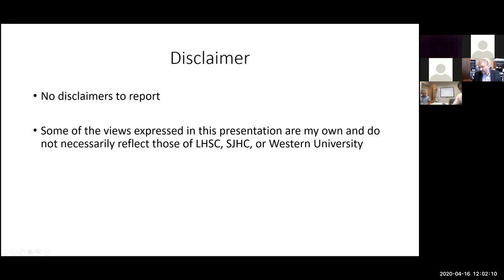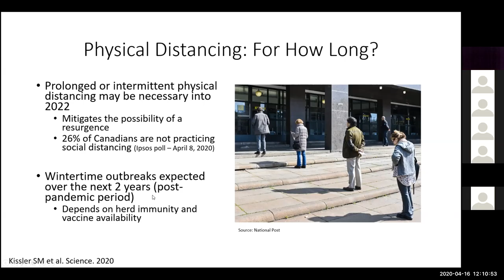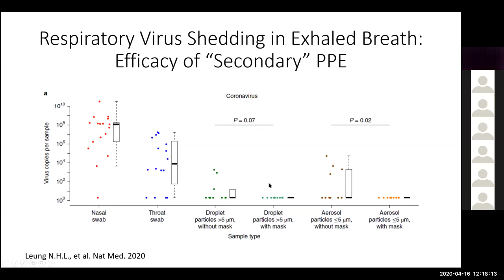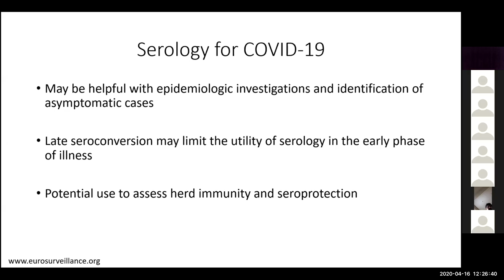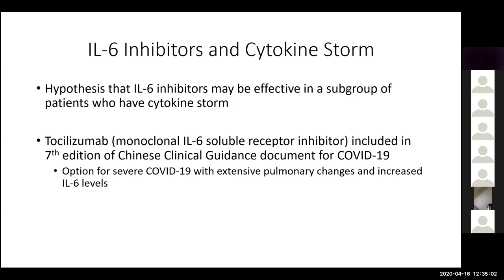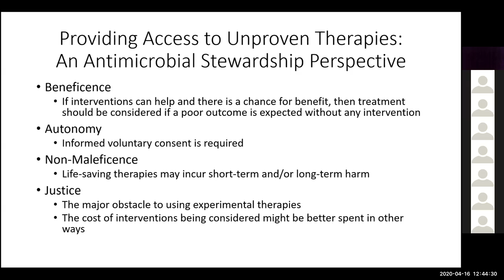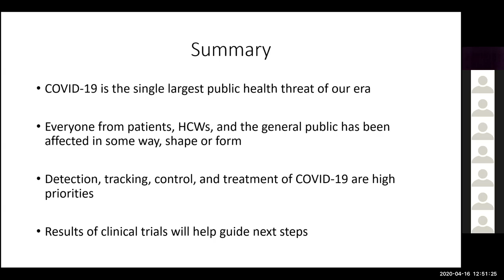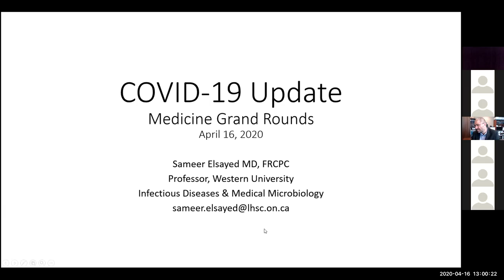MGR April 16 2020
Dr. Elsayed from ID/Med Micro gave an impressively thorough and comprehensive overview of the epidemiology, transmission and treatments related to Covid for IM Grand Rounds.